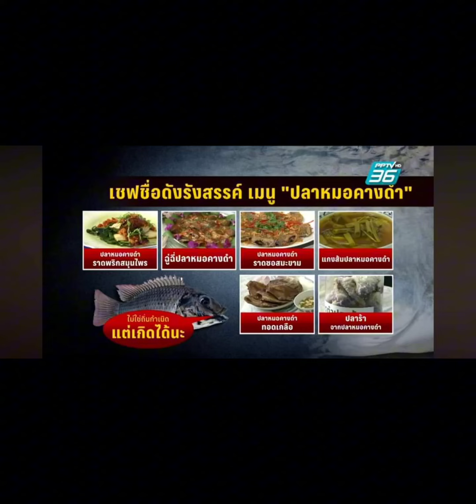ปลาหมอคางดำ